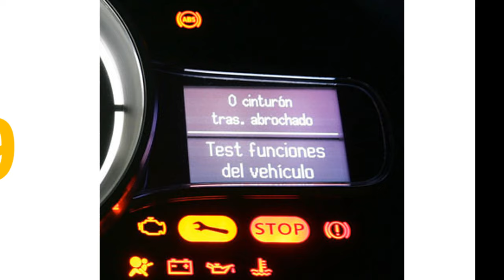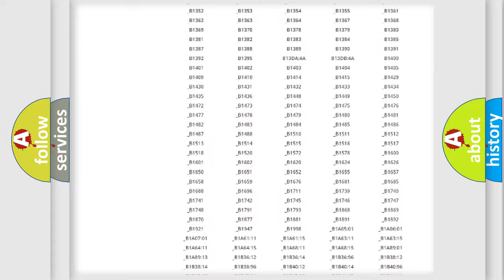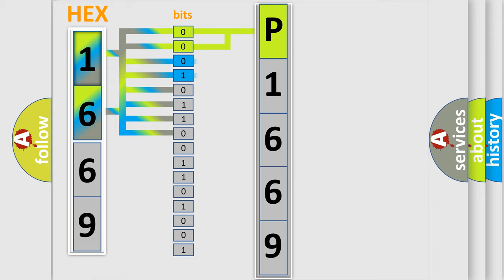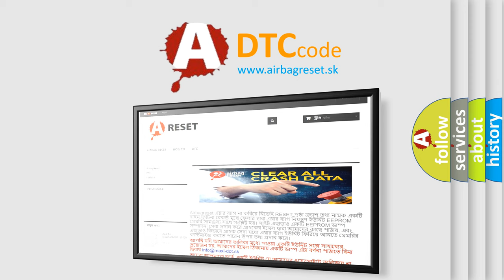DTC Saturn P1669 Short Explanation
Contents:
0:21 Basic DTC analysis according to OBD2 protocol standard.
1:48 Insight into programming
2:58 A diagnostically understandable description of the Diagnostic Trouble Code
3:05 Basic error definition

Make:
Saturn
Code:
P1669
Definition:
BCM-Command Operational Mode STS (Sna) Plausibility
Description:
Treat this DTC as a IMPLAUSIBLE SIGNAL DTC when performing the COMMUNICATION DIAGNOSTIC PROCEDURE.